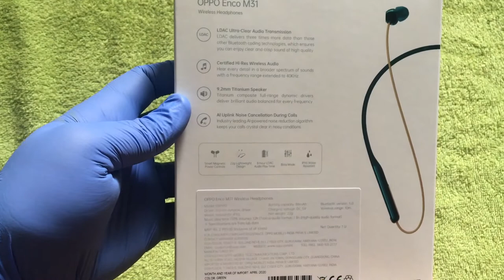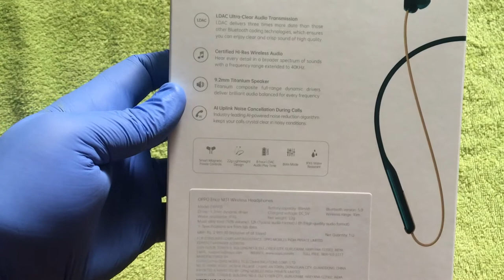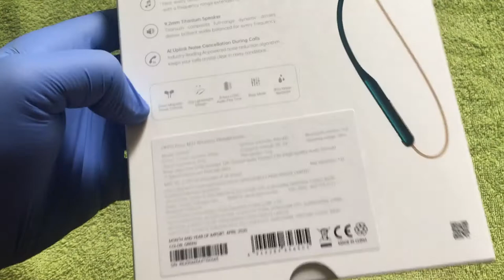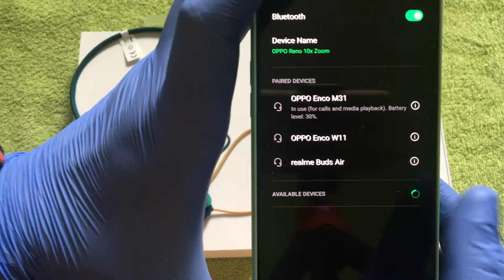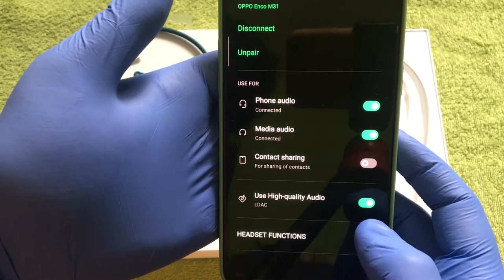OPPO Enco M31 | Unboxing | Overview | Tamil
My name is Venkadesh. I will do Unboxing and physical overview of Tech products in Tamil.

This is quick unboxing and overview of OPPO Enco M31 Bluetooth earphone
OPPOEncoM31 Unboxing and Overview in Tamil

Best buy